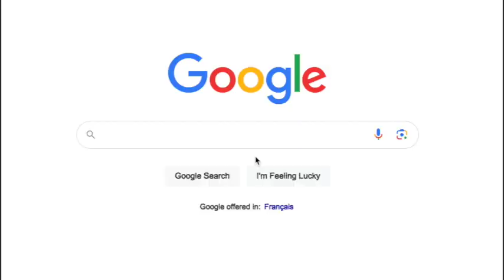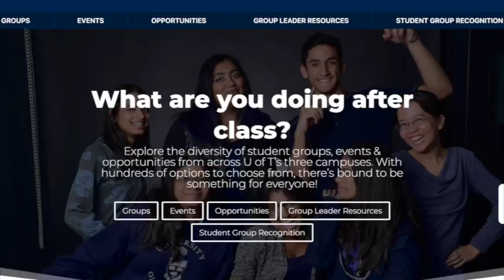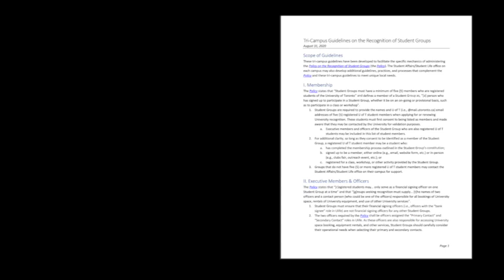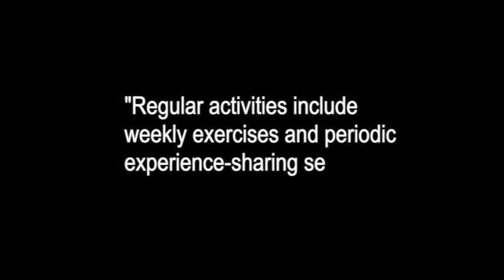Who Gets to be "Official": The Case Study of U of T's new Falun Dafa Club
What is and is not allowed to be a club at U of T? What are the regulations? And who decides?
The Varsity takes a closer look at a controversy surrounding the new Falun Dafa club and how it came to be recognized by the university.